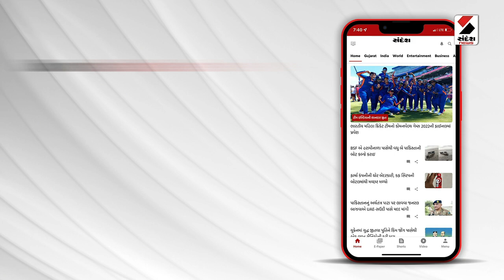Go First Airlines | દેશમાં વધુ એક એરલાઈન્સ બંધ થવાના એંધાણ@SandeshNewsTV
દેશમાં વધુ એક એરલાઈન્સ બંધ થવાના એંધાણ
ગો ફર્સ્ટ એરલાઇન્સ બંધ થવાના એંધાણ
ગો ફર્સ્ટની તમામ ફ્લાઇટો 3 દિવસ માટે બંધ
એન્જિન ઉપલબ્ધ ન હોવાનું જણાવીને ફ્લાઇટો રદ કરાઈ
મુસાફરોને પૂર્ણ રિફન્ડ આપવાની કંપનીની જાહેરાત
DGCA દ્વારા કંપનીને શો કોઝ નોટિસ
ગઇકાલે સાંજે મુંબઇ જતા પ્લેનને સુરત ડાયવર્ટ કરાયું હતું
4 કલાક સુધી પેસેન્જર્સ સુરત એરપોર્ટ પર રઝળ્યા હતા
ત્યારબાદ એરલાઇન્સે વ્યવસ્થા કરી પેસેન્જર્સને મુંબઇ પહોંચાડ્યા
અગાઉ પણ ફડચામાં ગયેલી અનેક એરલાઇન્સ બંધ થઇ ચૂકી છે